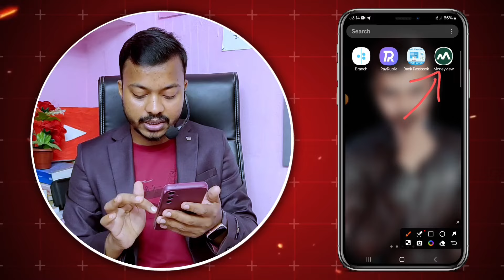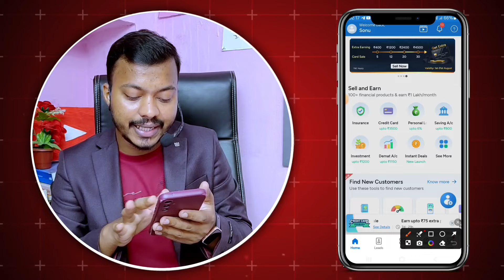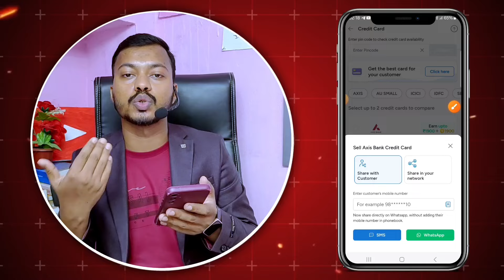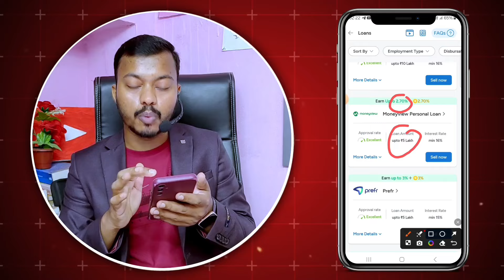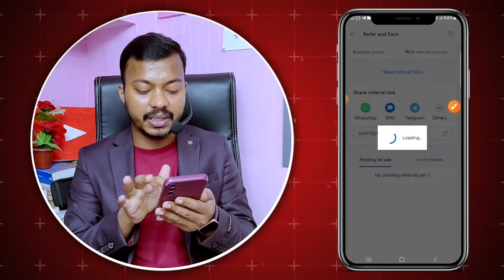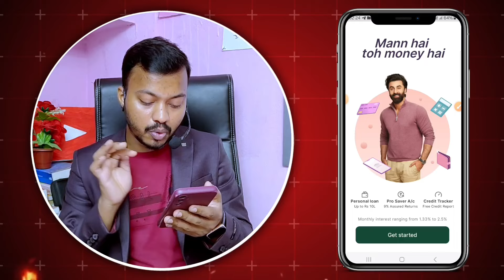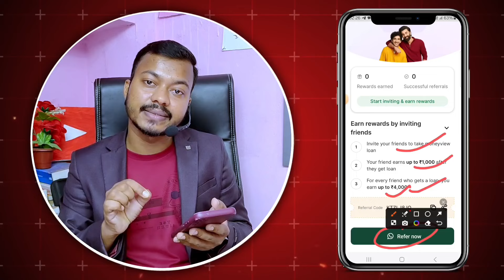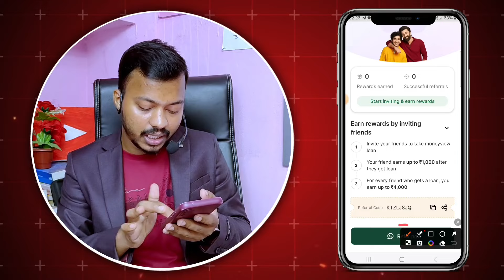🔥घर बैठे कमाओ ₹ 1,20,000 हर महीने | Best Earning App 2024 | How to Make Money Online?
🔥Moneyview से कमाओ हर महीने ₹50,000 | Best Earning App 2024 | How to Make Money Online? | Best Earning App without investment | Refer and earn app 2024 new earning app

Part- 1:-

Part- 2:-

🌍Active on other social media👈

Product reselling karke Paise Kaise kamaye
Sonuji Technical
business ideas
Product reselling business
reselling business online
online selling

how to earn money from Glowroad
online income
online business
Moneyview se paise kaise kamaye
Sonuji technical
create residual income